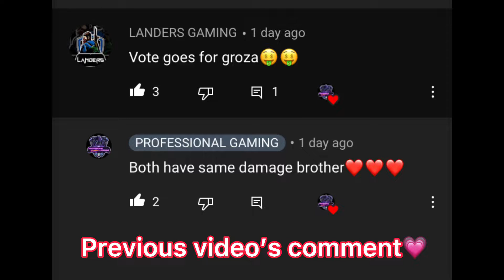🔥Apartments में तबाही🔥 | 16+ KILLS ही कर दिए | Road to 2k subscribers | levinho | pubg gameplay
Content-
1). It include pubg gameplay
2). It include pubg squad wipes
3). It include pubg rush gameplay
4). It include best kills
5). It include pubg meme videos

Panda,pandagameplay
Ignore tags-

My earphones - apple earphones
Screen recorder - iphone screen recorder

PUBG Mobile
PUBG Mobile gameplay
PUBG Hindi
PUBG India